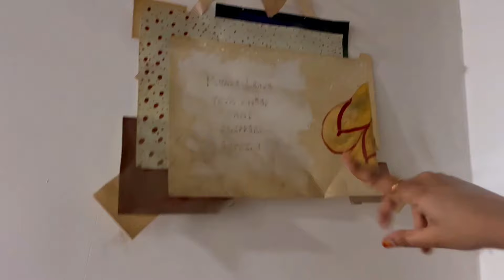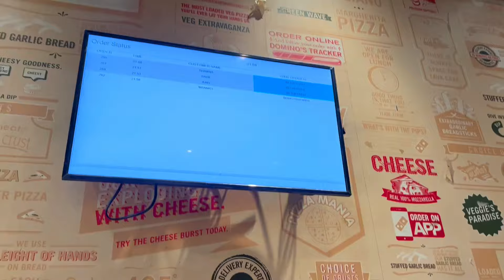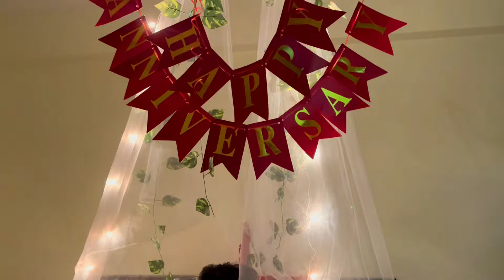Our First Anniversary in Gurgaon 🥰❤️ | Rahil Mujahid Vlogs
Our First Anniversary | Rahil Mujahid Vlogs

Daily Vlogs | Family Vlogs | Couple Vlogs | Rahil Mujahid Vlogs